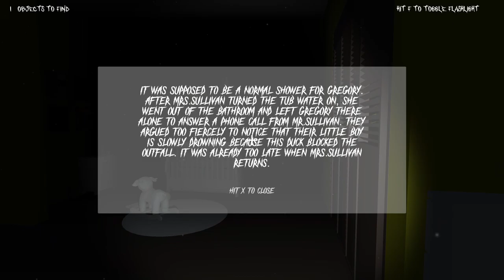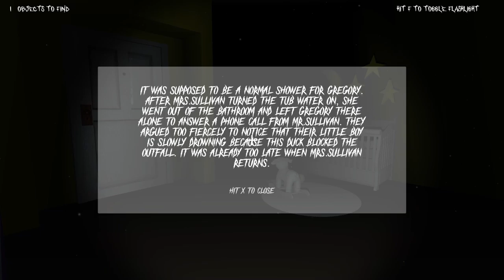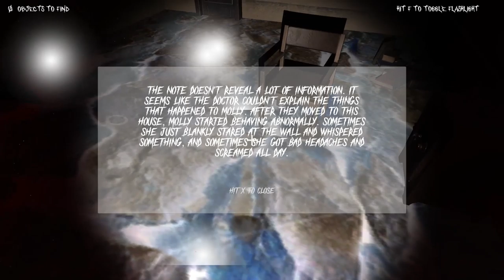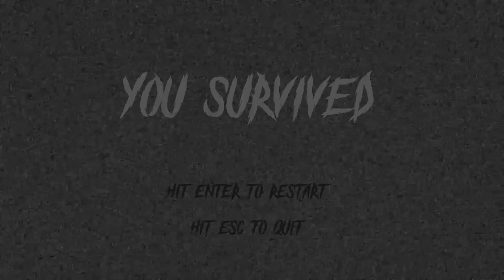CATALEPSY [Let's Play]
CATALEPSY in an indie horror game developed by ireneyang